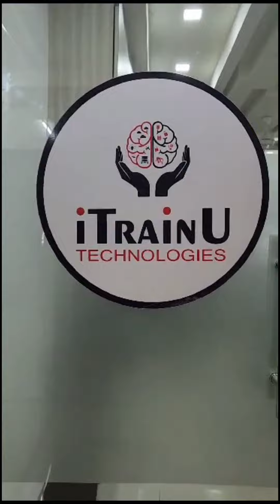Placement Drive in iTrainU Institute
14 Student Got Selected!

We have conducted placement drive at iTrainU Institute.
ITrainu is Happy for our students.